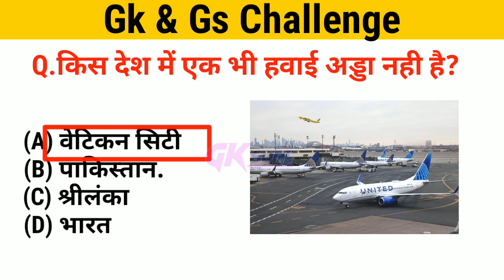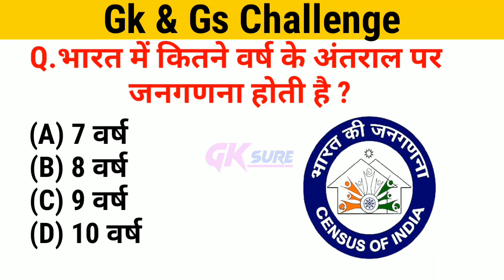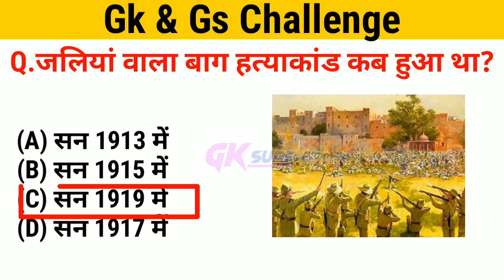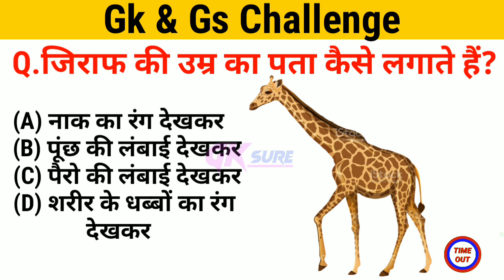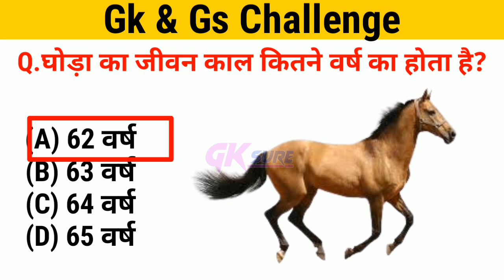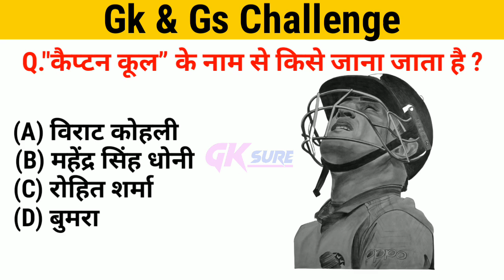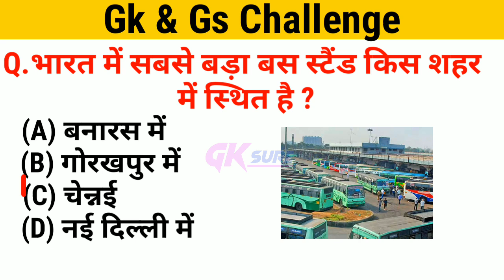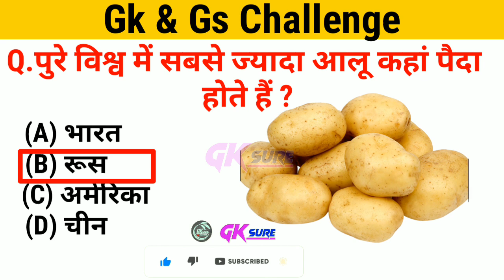🔸Gk |Gk Question |Gk Questions And Answers |Gk Sure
🔸all gk questions and answers
🔸bank related gk questions and answers
🔸bsf gk questions
🔸bank gk questions
🔸gk questions current affairs 2023
🔸gk questions current affairs
🔸gk questions dikhaiye
🔸daily gk questions and answers
🔸gk questions easy
🔸easy gk questions in hindi
🔸gk questions for competitive exams
🔸gk questions general knowledge
🔸gk questions geography
🔸gk questions gaurav sir
🔸gs gk questions
🔸gk gs questions and answers
🔸Gk Sure
🔸general knowledge
🔸gk
🔸gk ke question
🔸khan sir
🔸gk quiz,
🔸gk quiz answer
🔸br gk quiz
🔸gk quiz competition
🔸gk quiz channel
🔸gk quiz dikhaiye
🔸gk quiz daily
🔸gk
🔸gk question
🔸gk gs
🔸gk quiz
🔸general knowledge quiz about india
🔸general knowledge quiz answers
🔸best general knowledge quiz
🔸general knowledge quiz competition